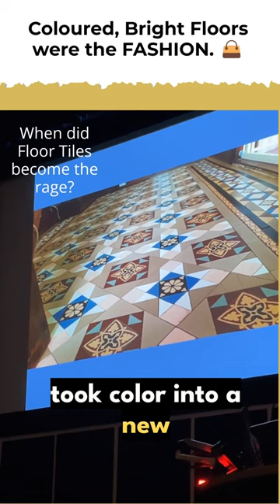Laying Victorian Floor Tiles 🧱 from Stoke in the UK Parliament!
"REDISCOVERING GREAT BRITISH HISTORY." AntiquesRoadshow expert, Paul Atterbury, gave unique and expert insight into what many would say was the glorious heyday of the ceramics industry in his presentation "Colour in Victorian Ceramics." This clip looks at the time that Victorian floor tiles from Stoke on Trent became wildly fashionable.

Like Pottery or Ceramics? Discover more of the legacy of the British Potteries and its world heritage on the @DavidWSmith Channel.

ArtsKeele and the Raven Mason Collection collaborated with the Northern Ceramic Society to present a day focussed on the world-renowned staffordshire ceramics Industry.

This presentation is brought to Keele by  @northernceramicsociety6192 of which Paul Atterbury is current President and is the annual Godden Lecture in tribute to the prolific author on British ceramics, the late Geoffrey Godden. Dr Godden held an honorary Doctorate from Keele University. This clip discusses the impact of the ceramic, Victorian floor tiles in the Houses of Parliament.